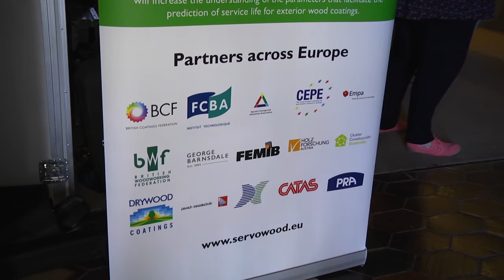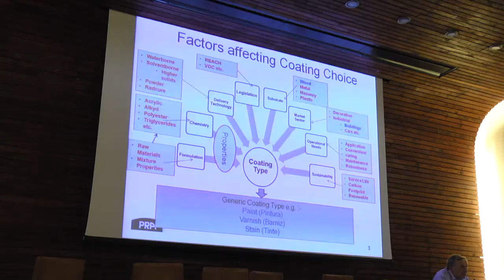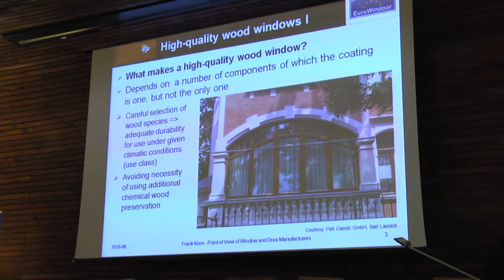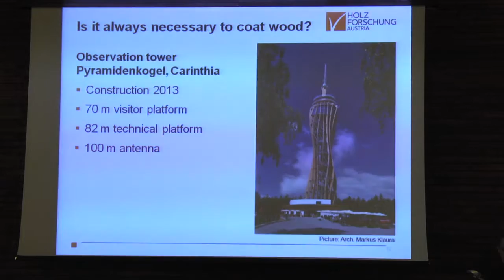SERVOWOOD. 18-06-2016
Jornada dedicada a los avances para la protección de la madera.